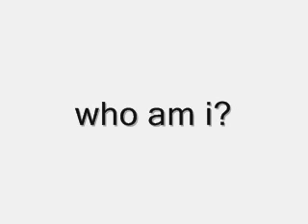who am i by revd rod.wmv